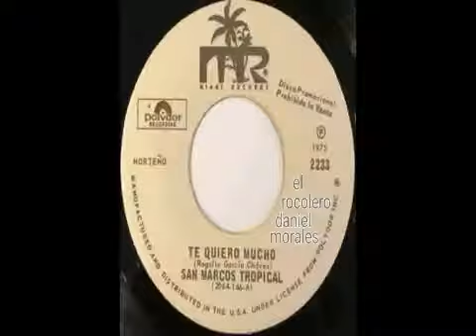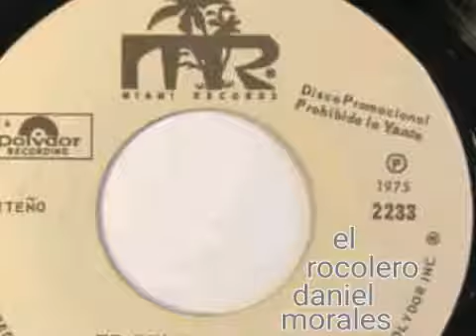Te quiero mucho spd Daniel morales el rocolero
San marcos tropical número de watssap de Daniel morales